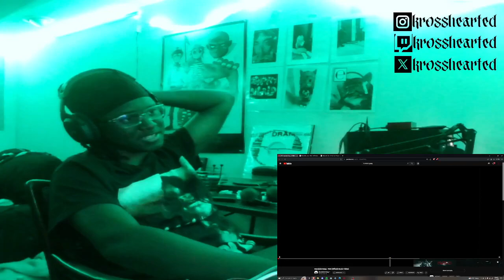they the hardy boyz of alt (HOMIXIDE GANG- R50 MUSIC VID REACTION)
my mom walked in at the end thats why it just stopped 🤣🤣🤣